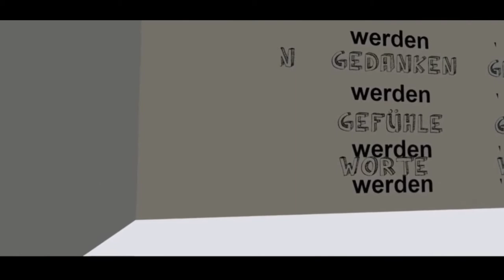werden _ Gefühle Bewegen Etwas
Eine virtuelle Installation auf LyrikWalk (SL) ...